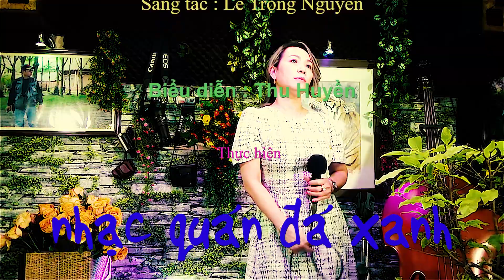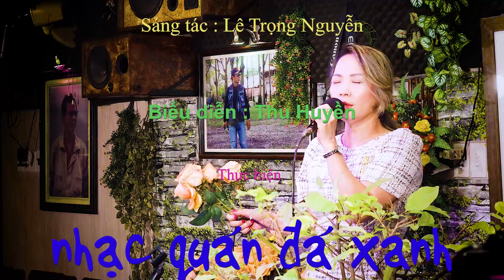Thu Huyền - Nắng Chiều - Sáng tác : Lê Trọng Nguyễn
Thân mời quý khách thưởng thức ca khúc "Nắng Chiều", sáng tác của nhạc sĩ Lê Trọng Nguyễn do cô Thu Huyền trình bày tại Nhạc quán Đá Xanh.